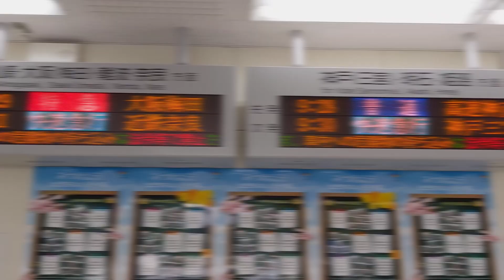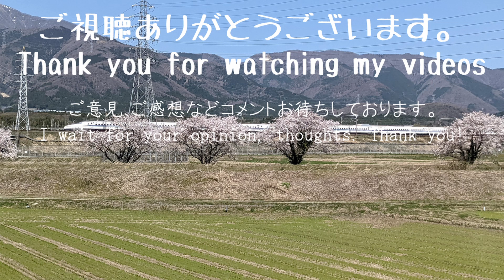【私鉄王国】関西～阪神電車チョイ乗り～ Kingdom of private railway company, Kansai area, Ride on Hanshin railway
私鉄王国関西。神戸の私鉄はJRとバッチバチの仁義なき争いをしています。

神戸の南を走る阪神電車をチョイ乗りしてきました。

短い営業距離ながら優良な上場企業です。
いつか乗り通しやります。